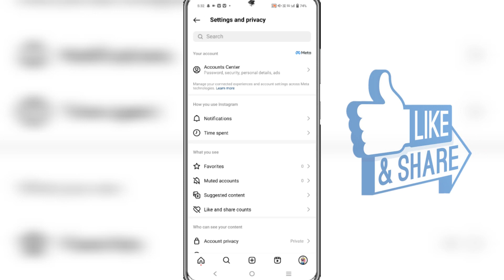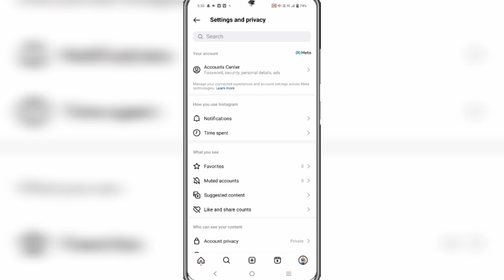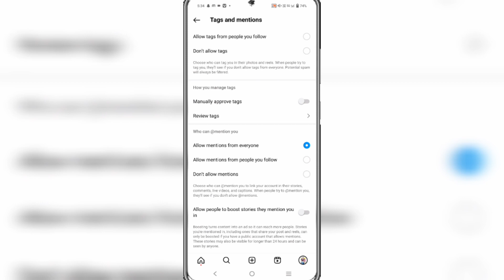Instagram par mention karna band kaise kare || How to turn off instagram mention setting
About Video

Friends Aaj Ki Video Me Mene aapko btaya hai ki Instagram Mention Off Kaise Kare:-

                    (______Like_____)

               (_____Reels Video_____)

                  (____Share____)

Instagram par mention karna band kaise kare How to turn off instagram mention setting instagram mention band kaise kare
instagram par mention hone se kaise bache instagram story per kisi ko kaise mention karen
instagram photo mention kaise roke instagram mention kaise roke
off instagram mention feature
instagram mention settings
why i can't mention someone in instagram story
stop mention me on instagram